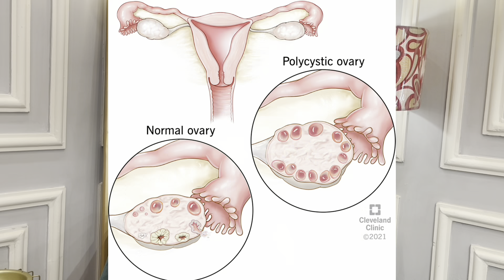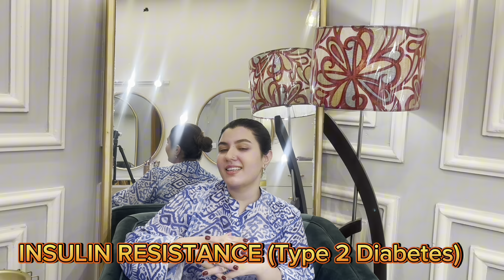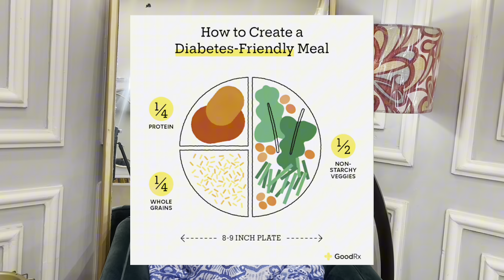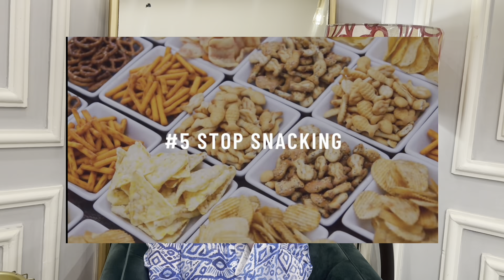What is PCOS | 5 Steps to REVERSE PCOS | My PCOS Weightloss Journey | 130 Kg’s to 85 Kg’s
Hope you guys will enjoy MY VIDEOS, make sure to check me out  on: